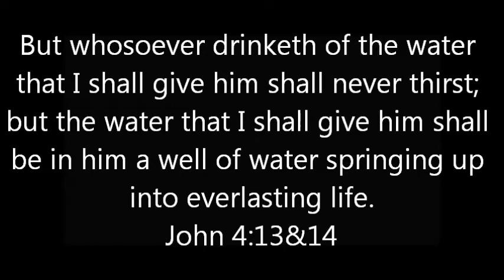Out Of Egypt - Storm & Stonehill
Song by Randy Stonehill and Buck Storm. Movie clips from "Yellow Sky." Edited by WilliamTyndale1.